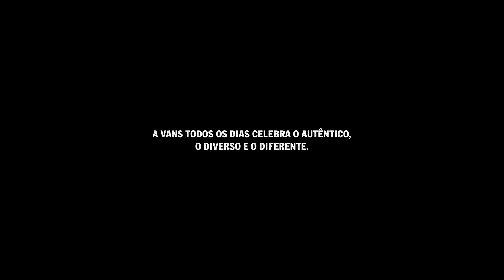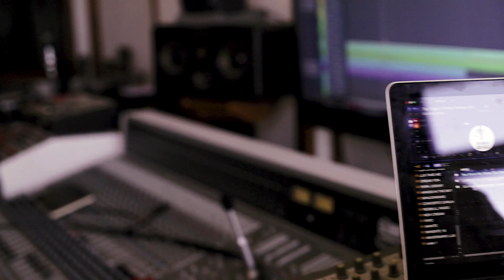Making Of da Mixtape de Natal Vans